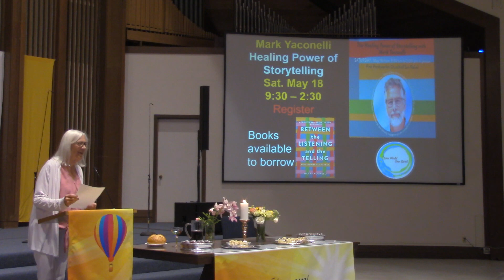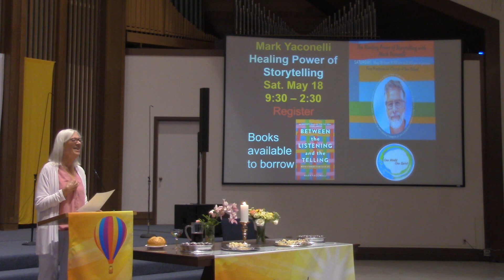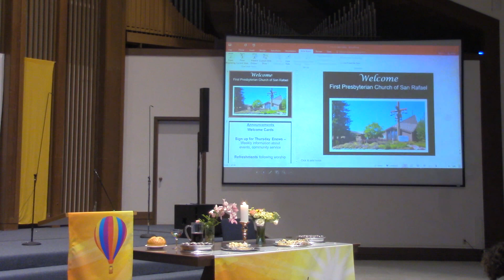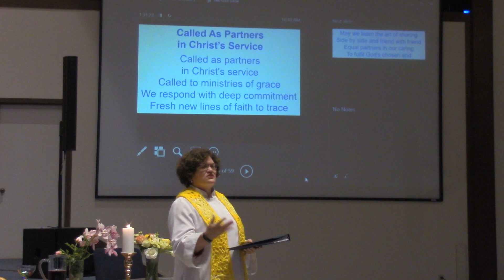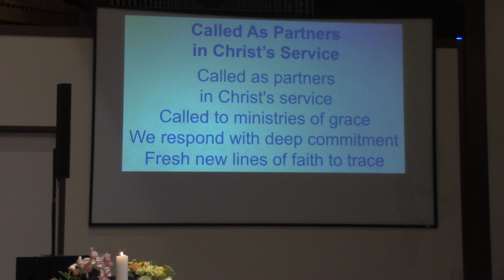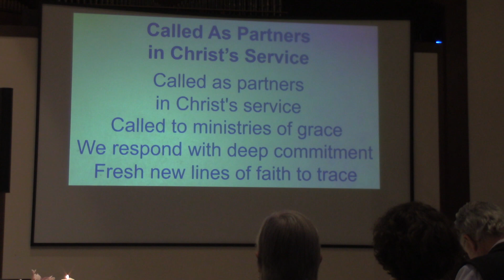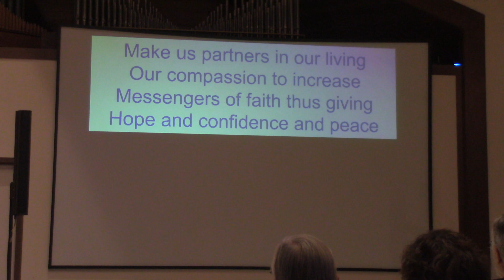May 5, 2024 Part 1- Worship Service and Sermon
May 5, 2024  Part 1 of 3 Sunday Worship  and Sermon

Our apologies for the technical difficulties, this series comes in 3 parts.

Sermon:  Church Leaders: Called, Equipped & Rooted in Christ’s Love
Preacher:  Rev. Cynthia Cochran-Carney

Please fill out a Welcome Card.

Songs included in this service are covered by streaming copyright license